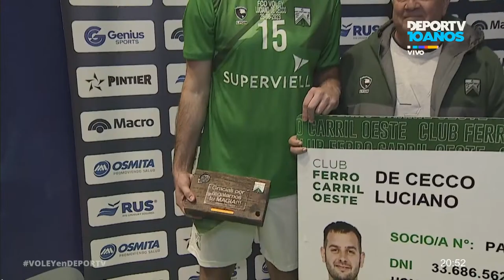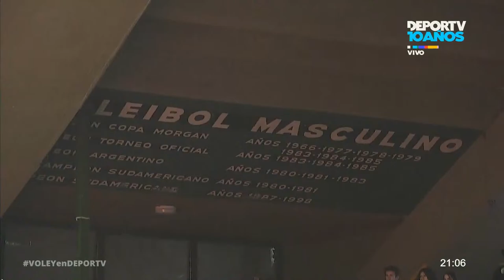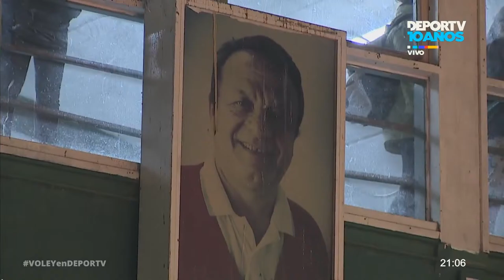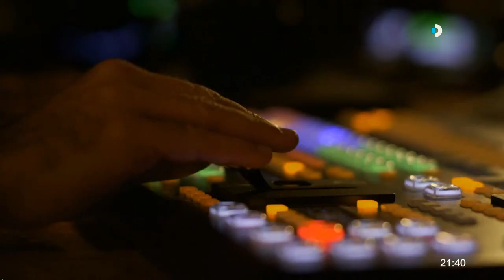Ferro vs UNTREF | Fecha 9 | División de Honor Masculina 2023